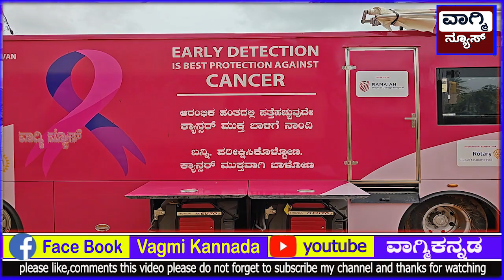ಎಂಎಸ್ ರಾಮಯ್ಯ ಹಾಗೂ ದೊಡ್ಡಬೆಲೆ ಗ್ರಾಮ ಪಂಚಾಯಿತಿ ಸಹಭಾಗಿತ್ವದಲ್ಲಿ ನಡೆದ ಬೃಹತ್ ಆರೋಗ್ಯ ತಪಾಸಣಾ ಶಿಬಿರ#helthcamp